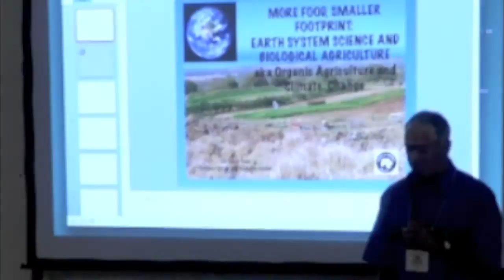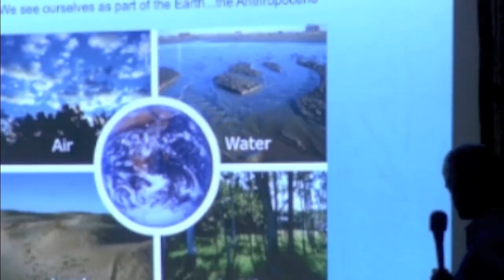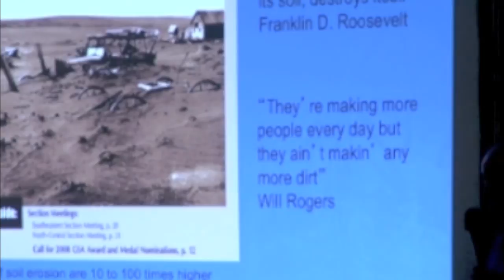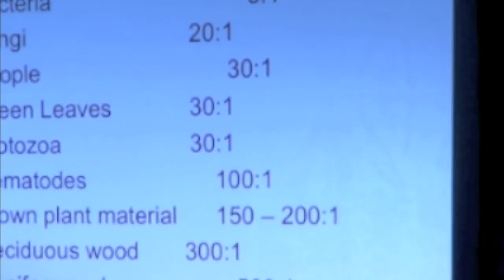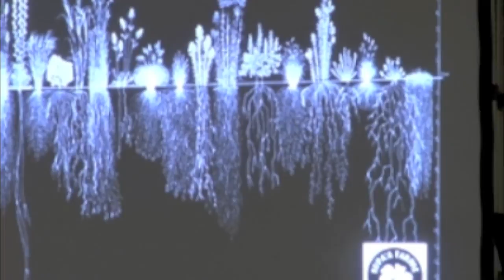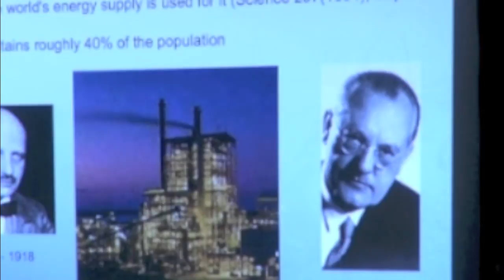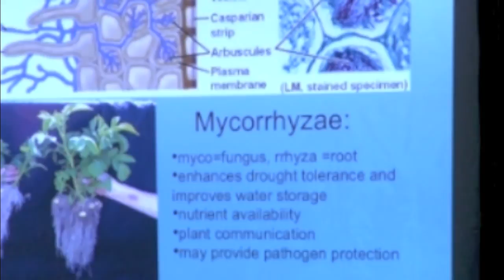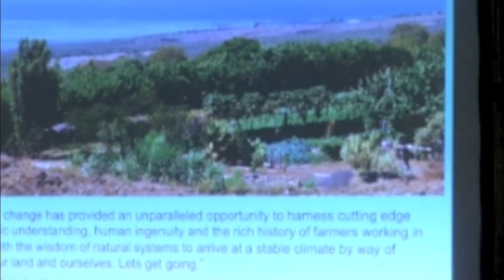Organic Agriculture Climate Change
Organic Agriculture Climate Change by Dr. Gerry Ross
Vibrance Magazine issue no. 11